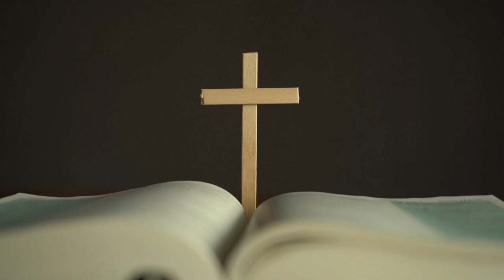Evangelio Diario Viernes 11 de Febrero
Comentario del Evangelio por la Hermana Clara Rivera